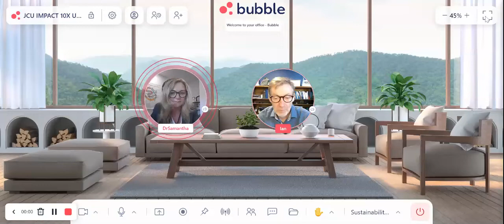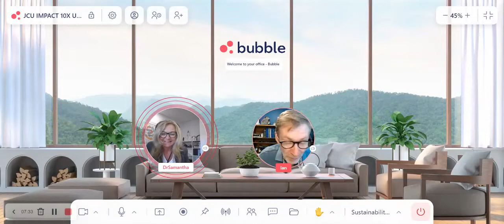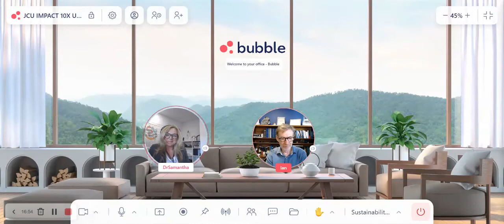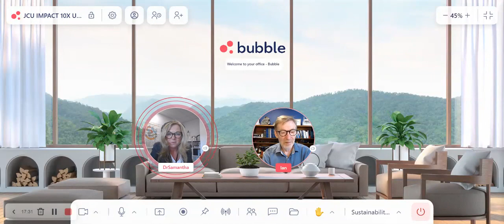IMPACT10X Sustainability: a critical conversation with Prof. Ian Atkinson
IMPACT10X Sustainability: a critical conversation with Prof. Ian Atkinson based on creating sustainability metrics for IMPACT. Join me as we explore with Prof. Ian various innovative and technical applications in measuring the actual benefit and impact of various sustainability, enviroTECH and greenTECH solutions. How can we set parameters and indicators to measure benefit to the environment. Ian discusses one very exciting project on 'microgrids' and sensoring systems we can deploy to gain meaningful data on the impact that sustainability practices yield such as: temperature/climate improved changes, Co2 monitoring. and much more. These metrics are critical to highlight and validate the data to support sustainable strategies deployed from end user to company level. Join me as we explore with Prof. Ian various innovative and technical applications in measuring the actual benefit and impact of various sustainability, enviroTECH and greenTECH solutions. How can we set parameters and indicators to measure benefit to the environment. Ian discusses one very exciting project on 'microgrids' and sensoring systems we can deploy to gain meaningful data on the impact that sustainability practices yield such as: temperature/climate improved changes, Co2 monitoring. and much more. These metrics are critical to highlight and validate the data to support sustainable strategies deployed from end user to company level. This is an important time now especially for companies as we read more about ESG and the importance to report data (make sure you also view the critical conversation with Donna Patane about ESGs). This provides an exciting opportunity as we move towards standardization of data reporting and data validation. This is an important time now especially for companies as we read more about ESG and the importance to report data (make sure you also view the critical conversation with Donna Patane about ESGs). This provides an exciting opportunity as we move towards standardization of data reporting and data validation.

Environment ESG metrics
Environment refers to everything that encompasses our planet and the natural world. This includes ecosystems and wildlife, the landscape, and the climate. In the ESG framework, environment is analyzed through the impact of human activities. Note: this isn’t a comprehensive list, and you may find more specific metrics depending on the framework and business activity.

Greenhouse gases (GHGs)
Compound gases trap heat and radiation in the atmosphere which make the Earth’s surface warmer. This creates climate and environment related challenges such as the melting of the polar ice caps, which in turn leads to more natural disasters, the submergence of coastlines and the extinction of species.

How it’s measured: Levels of carbon dioxide (CO2), methane (CH4), nitrous oxide (N2O) and carbon monoxide (CO).

Air pollution
Inclusive of greenhouse gases, other forms of air pollution include particle matter such as dust, soot, dirt, and smoke. This comes from industry, building work, petrol engines, and wildfires. Sulphur dioxide pollutants also affect air quality which come from burning fuels such as coal and oil. Air pollution causes many problems including lung cancer, unpleasant smell and unbreathable air.

How it’s measured: Particle matter per aerodynamic diameter, gas monitors.

Energy consumption
Energy in the form of electricity can come from a variety of sources which may not be sustainable, which means its use must be moderated. For instance, the burning of coal, which creates other problems such as greenhouse gas emissions and resource loss. Energy is consumed through a variety of ways, more so if you are in the manufacturing business. Commercial offices may also expend energy through heating, ventilation, cooling, lighting, computing and refrigeration.

How it’s measured: Kilowatts per hour (kWh)